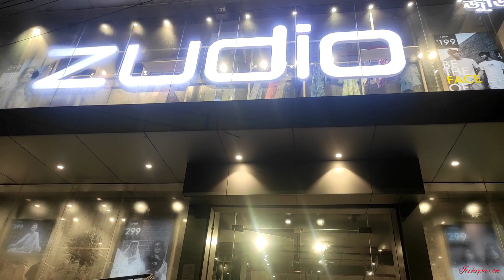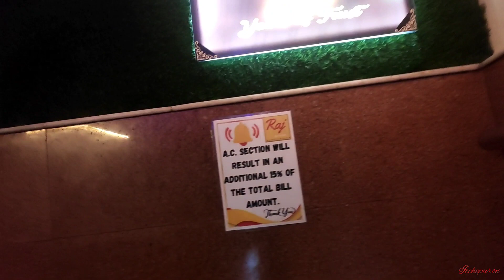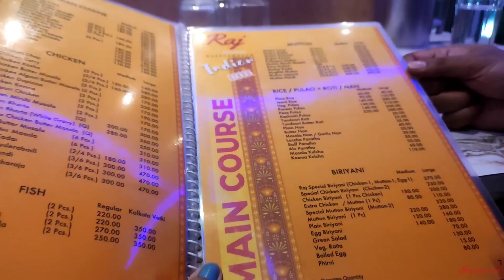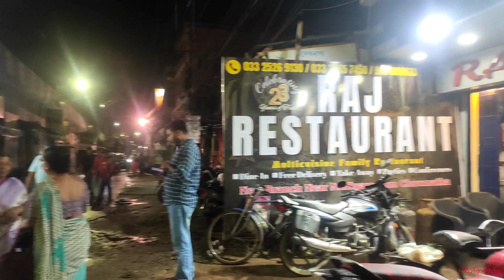জন্মস্টমী স্পেশাল কি হলো🤔😍 দেবা দেবী কোথায় গেলাম মেয়েকে রেখে😳🥺vlog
আমার চ্যানেল এর ভিডিও গুলো ভালো লাগলে অবশ্যই আমার পরিবারের সদস্য হয়ে আমাকে উৎসাহিত করবেন এগিয়ে যেতে।আপনাদের সামনে আরো ভালো ভিডিও নিয়ে আসবো আরো সুন্দর করে সাজিয়ে গুছিয়ে আপনাদের উপস্থাপন করবো যাতে আপনাদের ভালো লাগে❤️।তাই আমার সাথে থেকে আমাকে এগিয়ে যেতে আপনাদের আনন্দ দিতে উৎসাহিত করবেন।আর ভিডিও টি ভালো লাগলে অবশ্যই লাইক করে দিবেন আর শেয়ার করবেন ❤️